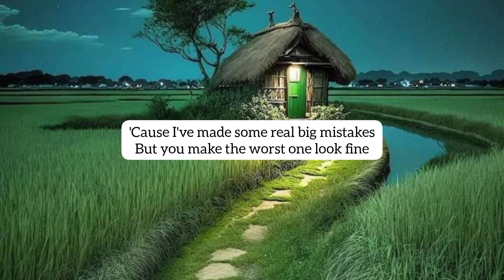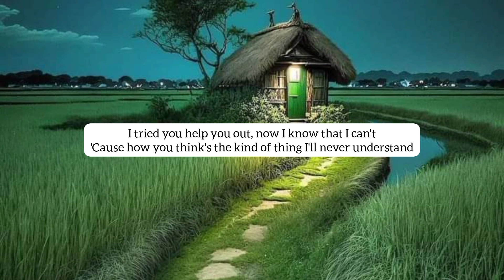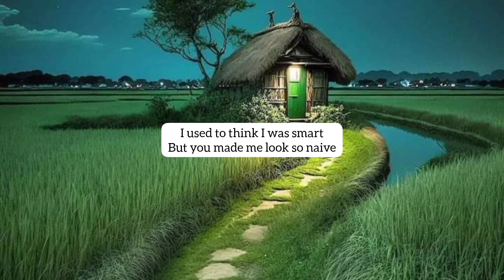VAMPIRE (cover) by Sam Mangubat